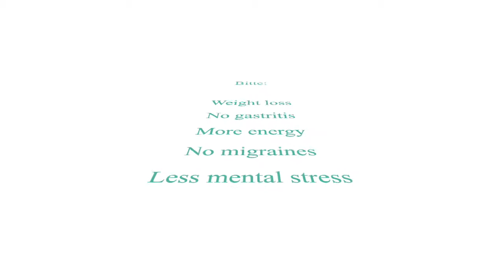THE FOUNDERS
A short presentation of The Low Carb Universe's founders: Hanna Boëthius and Bitte Kempe Björkman.